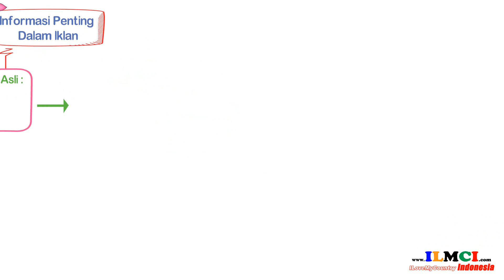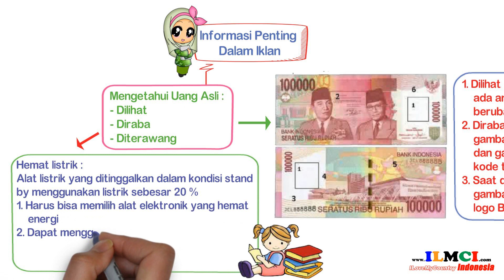Informasi Penting dalam Iklan